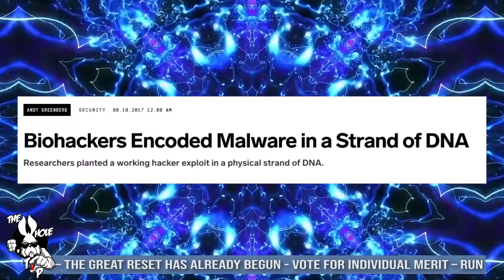BABY WE'RE ALL SIMS - the Whole Tip Daily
Are we all just sims?